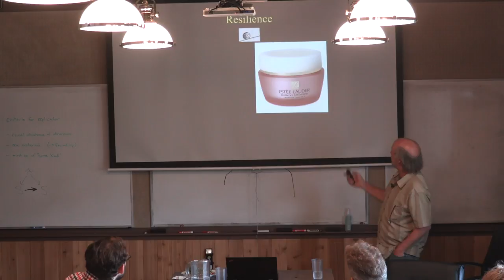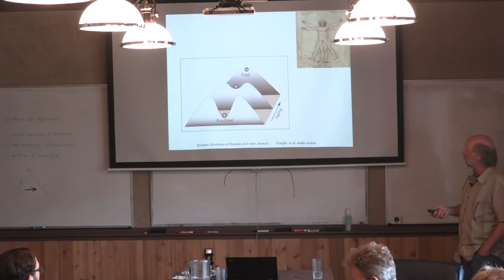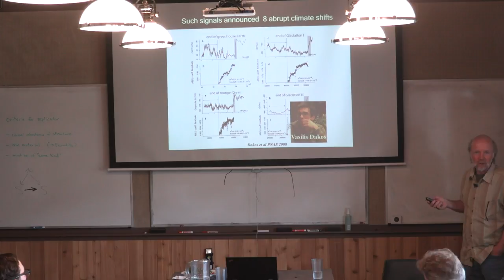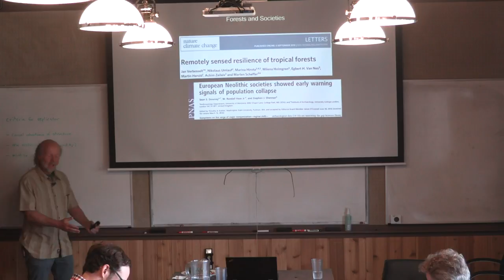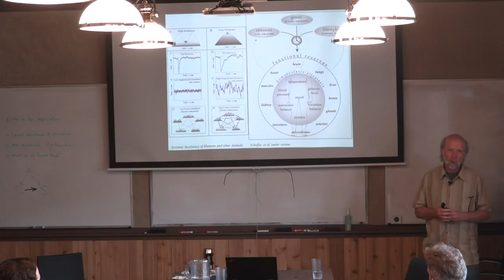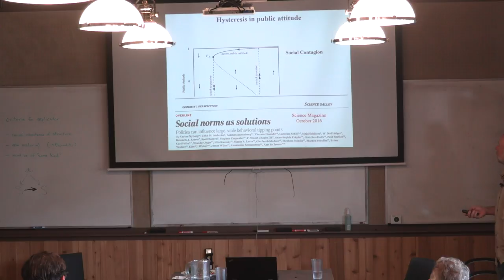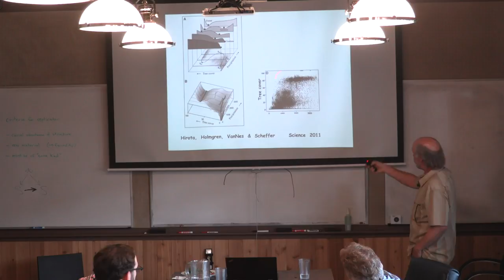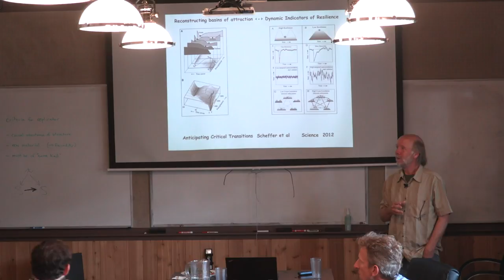Quantifying Resilience of Humans, Cows, Reefs and Forests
Resilience is the ability of a system to persist in the face of perturbations. Although resilience has been a highly influential concept, its interpretation has remained largely qualitative. I will discuss an emerging family of methods for quantifying resilience on the basis of observations. A first set of methods is based on the phenomenon of critical slowing down, which implies that recovery upon small perturbations becomes slower as a system approaches a tipping point. Such slowing down can be measured experimentally but may also be indirectly inferred from changes in natural fluctuations and spatial patterns. A second group of methods aims to characterize the resilience of alternative states in probabilistic terms based on large numbers of observations as in long time series or satellite images. These generic approaches to measuring resilience complement the system specific knowledge needed to infer the effects of environmental change on the resilience of complex systems. I will highlight applications to psychology, ecology, earth system science and more.

Marten Scheffer, Wageningen University - Seminar - July 11 , 2018